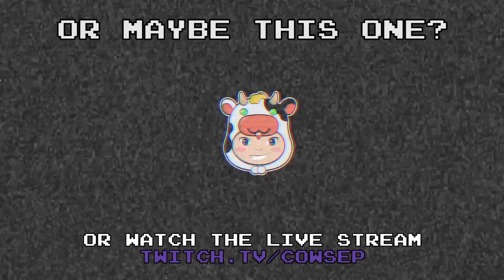[378] WHO ONESHOTS WHO? AND WHO BANNED MASTER YI? - Cowsep